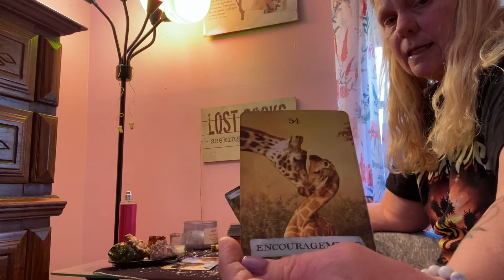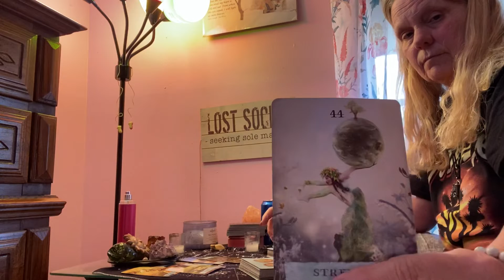$10 special 6 card pull full spiritual readings 🔮